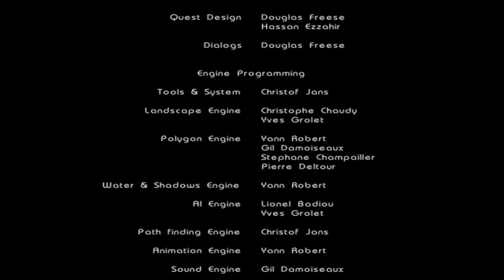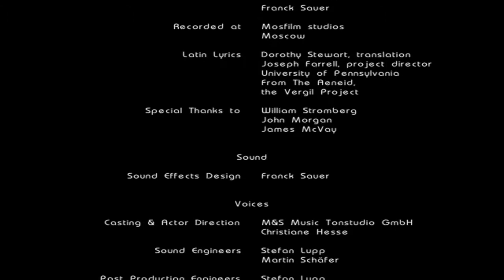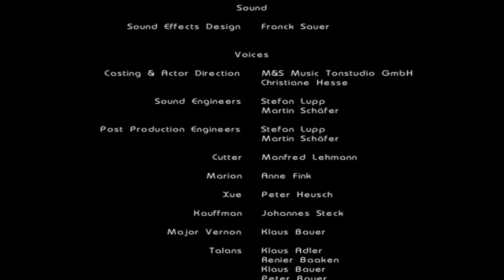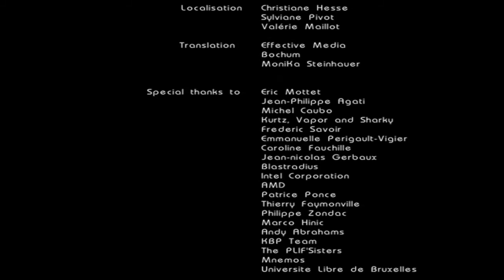Let's play Outcast Part 65 [German] - Das Finale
Endkampf und so